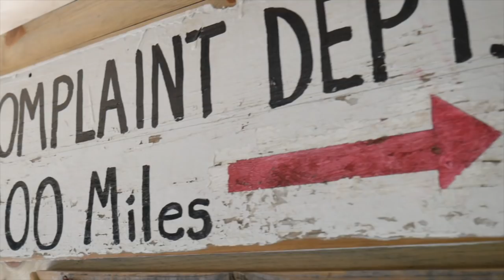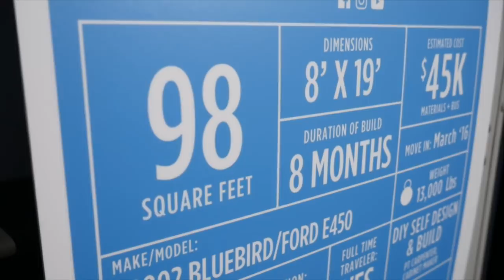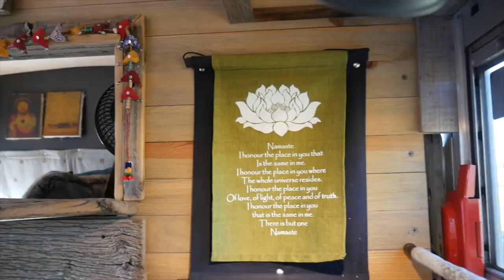Biker Woman's Skoolie Life in 98 Square Feet! (tiny house bus)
In this video, Derek "Derek" Diedricksen visits the skoolie (converted school bus home) of Masyn Moyer (while Deek was a speaker at the Tiny House